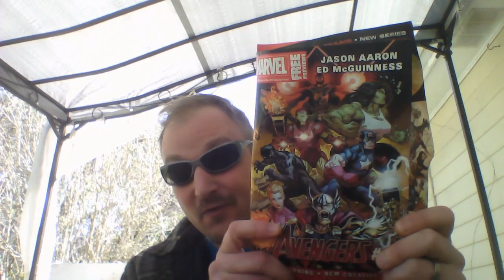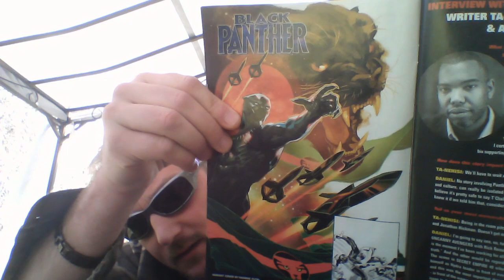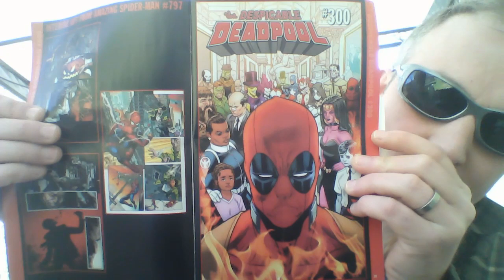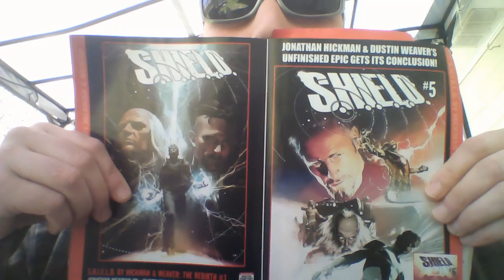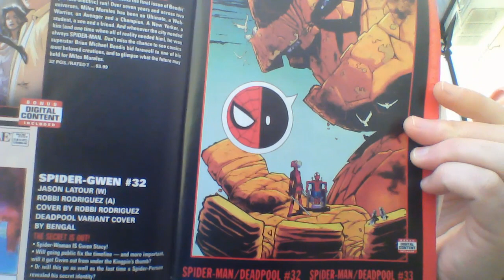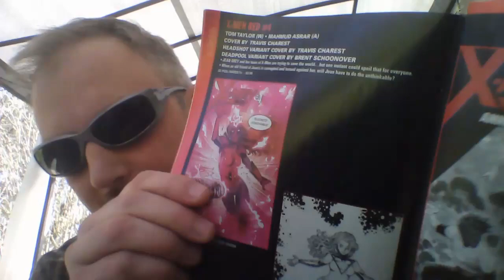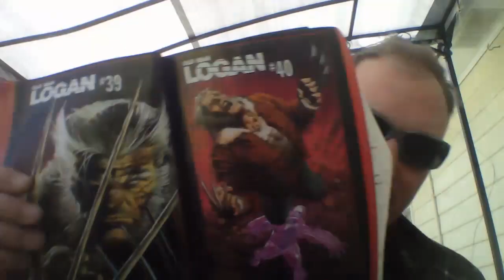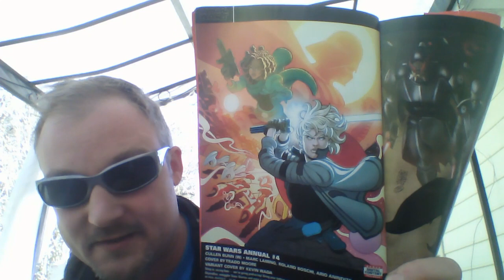MARVEL May Previews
A quick run through the Marvel May Previews.